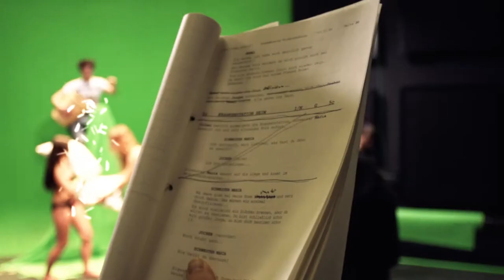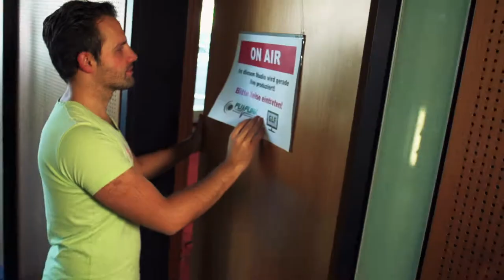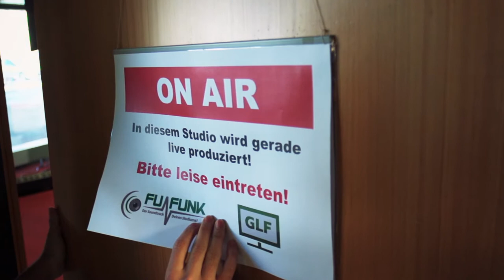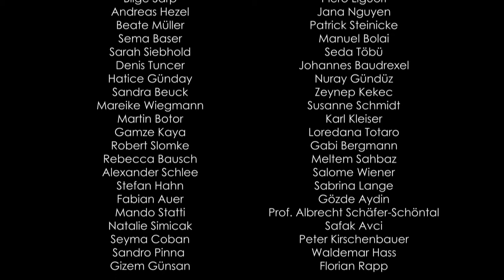Static Image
Wie Bewegung ohne Bewegen aussieht, zeigt uns diese interessante Produktion von Momentaufnahmen.

Edit:
Jürgen Polle
Art Director:
Amanda Halasz

Fotografie:
Hasret Dogan

3D Effekte:
Perrin Ennen

Regie:
Safak Avci

Produziert von Prof. Christian Fries.